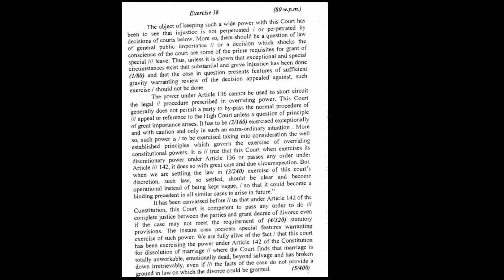Dictation(38) Legal Matter 400 words @70wpm English SSC Stenographer#JKSSB Stenographer#JKHighCourt